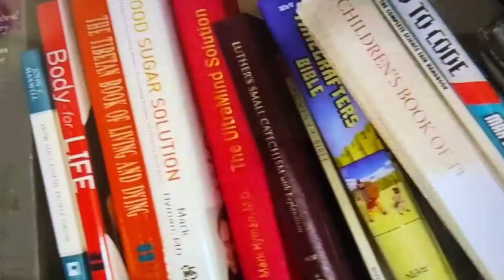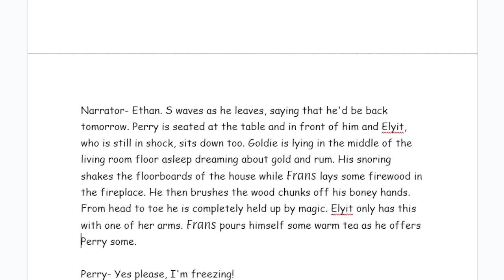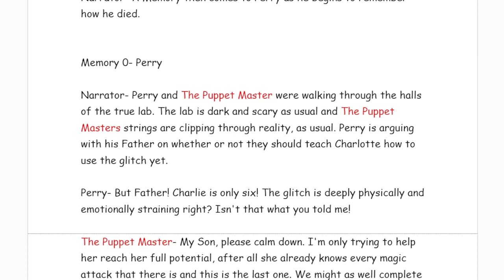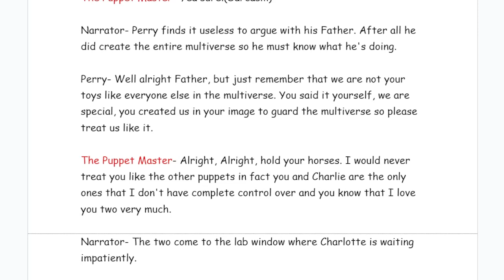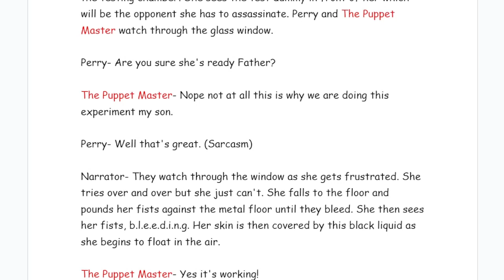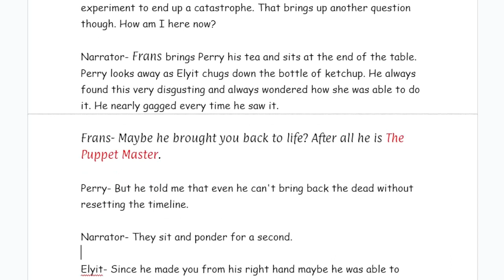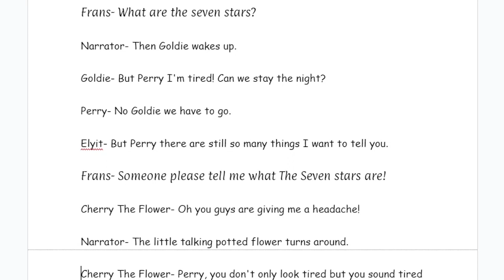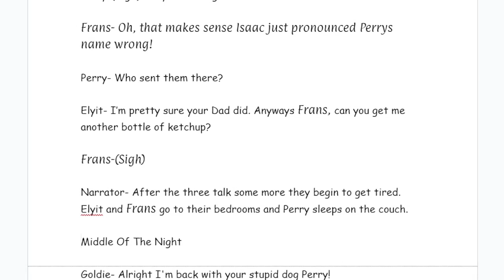Just A Story 2 Goldie and The Seven Stars Chapter 3 (Wait, I died?)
Written By Mason Charles Haggett

Edited By Ethan Smith